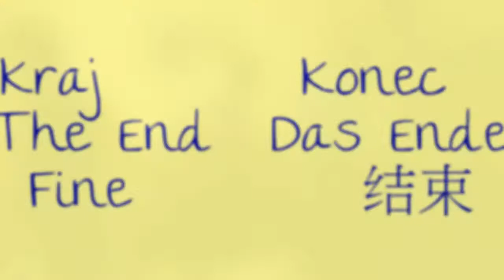Doček Nove 2013 u Riki kod Lorisa i Silvije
Ekipa je u motu, Nova je došla - stora je prošla.
 Pisma je I Heard It Through The Graphevine od Creedence Clearwater Revival